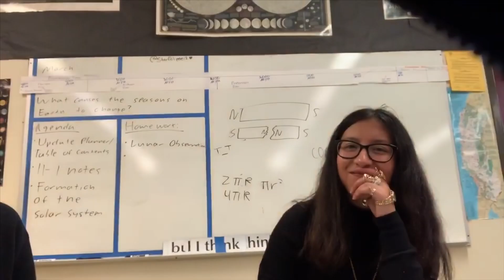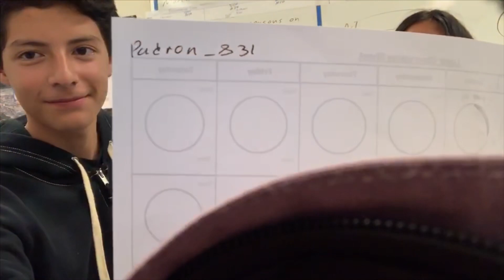Youtube Isn't Ready...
We have been gone for too long...
Instagrams:
jbenavidez16
aloha.chels
snapchats:
duhitzjazzzy
aloha.kutz